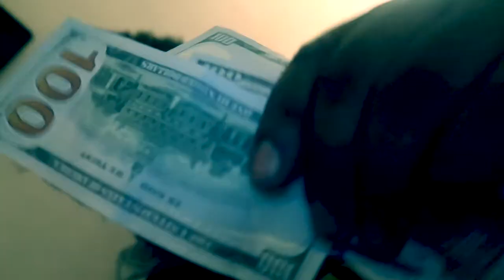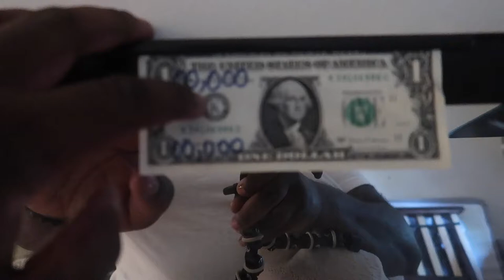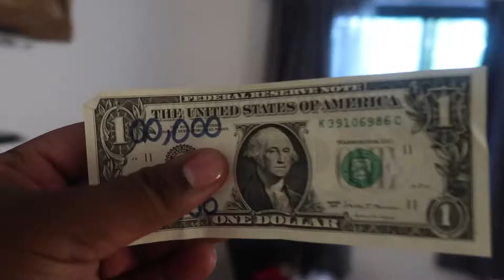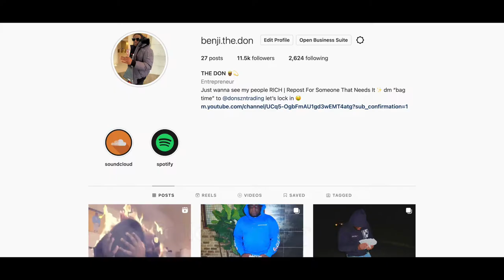Moving Out Of NYC